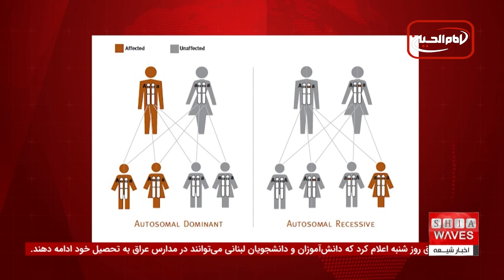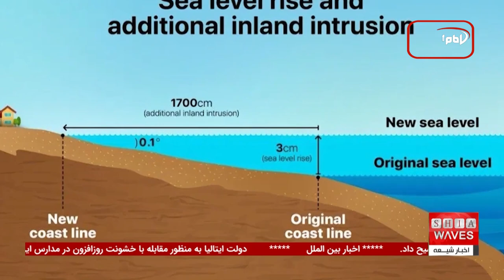هشدار برنامه جهانی غذا: لبنان در آستانه فروپاشی کامل قرار دارد! | اخبار کوتاه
برنامه جهانی غذا هشدار داده است که لبنان در آستانه فروپاشی قرار دارد و قادر به تحمل یک جنگ دیگر نیست. این سازمان با اشاره به شرایط بحرانی در این کشور، تاکید کرده است که وقوع یک جنگ جدید در لبنان، اقتصاد و جامعه آن را به سمت فروپاشی سوق خواهد داد.
 از طرفی، تشدید حملات هوایی اسرائیل به لبنان باعث شده بیش از 50 هزار نفر از ساکنان این کشور به سوریه فرار کنند. برنامه جهانی غذا همچنین نگران تامین منابع غذایی و حفظ زیرساخت‌های اساسی در لبنان است که به شدت تحت تأثیر تحولات جاری قرار گرفته‌اند.

آیا تاکنون فکر کرده‌اید که بحران‌های جاری در لبنان چه تأثیرات مخربی بر مردم این کشور دارند؟ برنامه جهانی غذا هشدار داده است که لبنان با چالش‌های بزرگی روبه‌روست.
 برای آگاهی بیشتر از این هشدارها و دیگر اخبار مهم جهان مانند حملات به زنان مسلمان در کانادا و افزایش خشونت‌ها در مدارس ایتالیا، ویدیوی کامل گزارش ما را مشاهده کنید.
 آیا لبنان می‌تواند از این بحران بزرگ عبور کند؟ پاسخ این سوالات را در ویدیوی ما بیابید.

ویدیوهای مرتبط